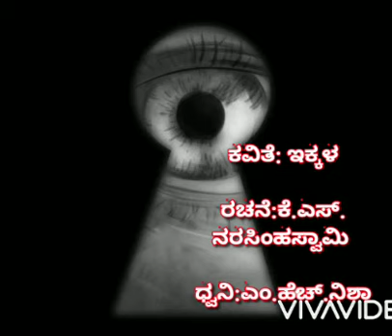Nishh Dhwani -02 | ಇಕ್ಕಳ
It's a poem by K.S.Narasimhaswamy.
We probably studied this in our 9th standard, and adored it so much. So it's a try to refresh all your memories attached with this beautiful poem❤

You can give me feedback at